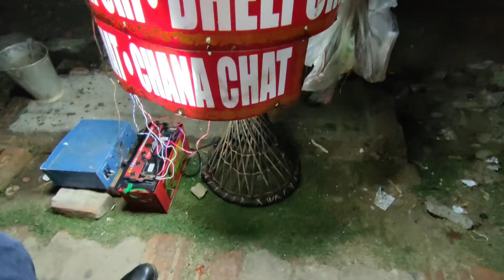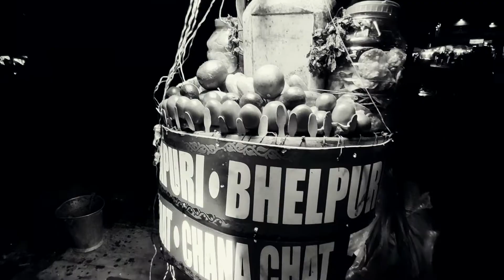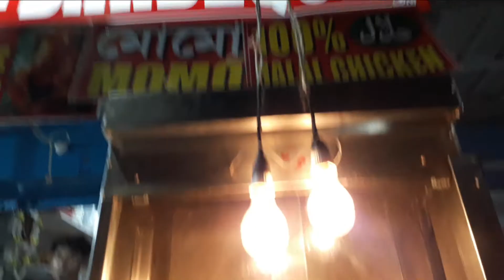Digha Bike Tour | Digha At Evening Time New Digha Old Digha Bike Ride Marketing Dinner | SBP vlog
SBP vlog
About This Video: to bondhura eta hooche Digha Series er part 3, toh ekhne amra sondha belay digha beach e ghurechi khyechi tarpor bike niye old digha ghurlam and khelam ar rater khabar ta niyre hotel e chole elam tarpor video ta okhne sesh korlam .tomara video ta sompurno dekho asha korchi moja pabe ar information toh pabei..
bangla vlog
baruipara to digha
bike tourvlog
dighabikeride
200kilometerrideonpulsar 135ls
dailyvlog
life style vlog
@My Gears
Smartphone
Ring Light
Ring Light Stand
Ring Light Strip RGB
RGB Changing Background Light
Led Table Lam
Table Light Study Lam
Smart Phone
thanks visit again.